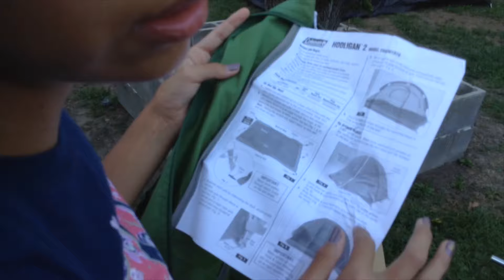Sisters Go Camping In Our Back Yard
Hey GEM Squad! 💎  Giselle, Evangeline, and Mercedes here!  Who loves CAMPING?  Get ready for a blast from the past because we're throwin' it back to one of our very FIRST vlogs EVER – Camping Divas! ⛺️ We went  backyard camping with our dad; roasting marshmallows, putting up tents using, uh, teamwork, and eating a weird combo of donuts, burgers, abd seaweed! Come be silly with us and see our camping fails and sister fun!  ✨